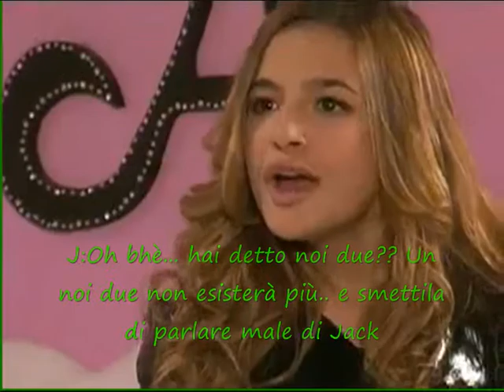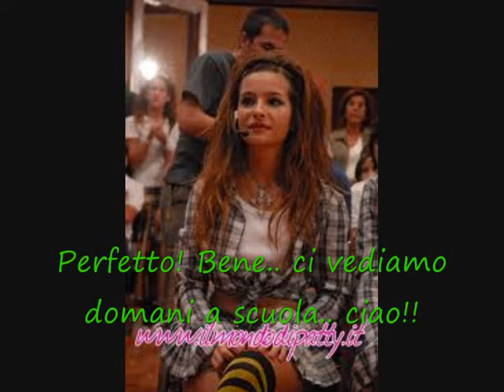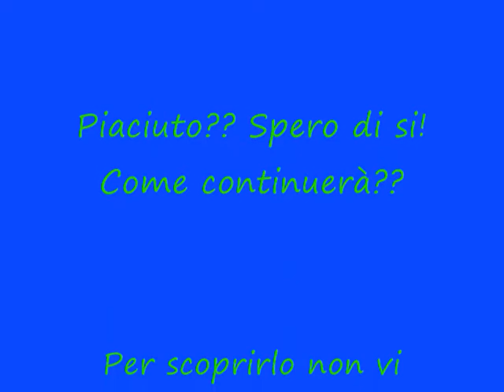"I Love You" ep. 9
Ciao a tutti! Scusatemi per l'immenso ritardo, ma ho avuto dei problemi.. ma visto che oggi è il mio compleanno, ho deciso di mettervi questo episodio.. e posterò anche un'episodio dell'altra serie!

1)Secondo voi.. Laurita dovrebbe dire a Jack del bacio tra Julie e Micheal?
2)Vi è piaciuta??
3)Volete che continui???